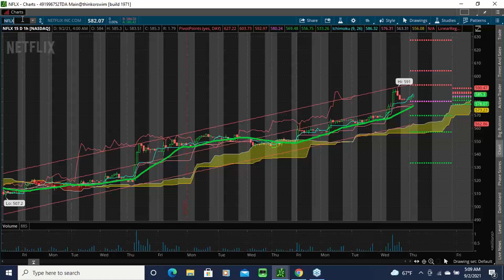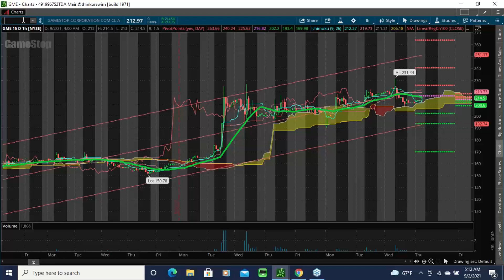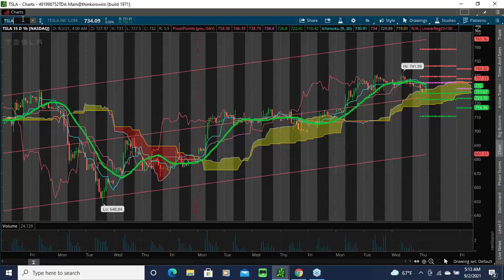2021 09 02 07 09 YOU MUST RE REGISTER Smartertrading411 Morning CALL